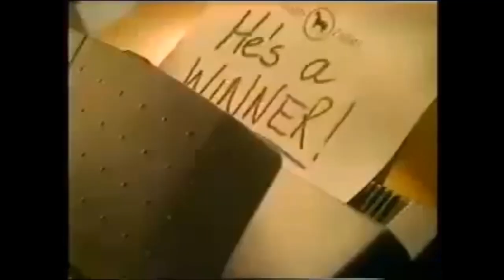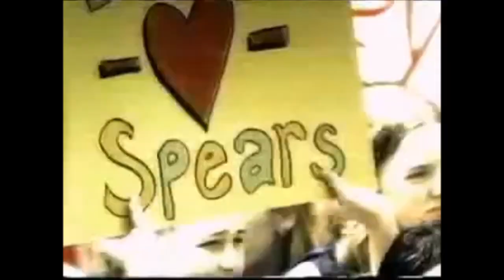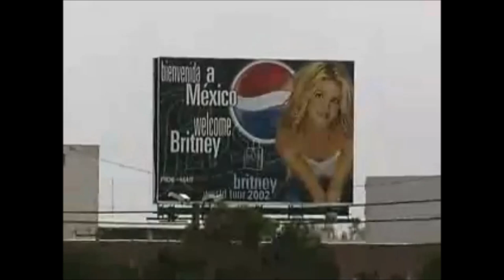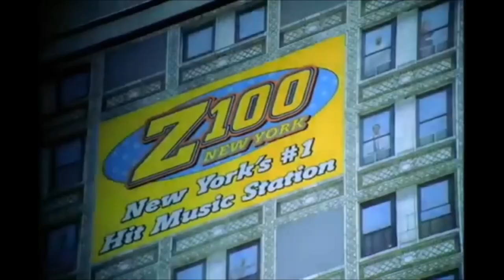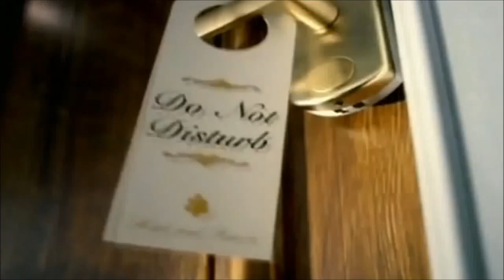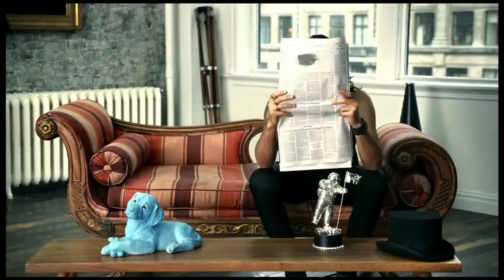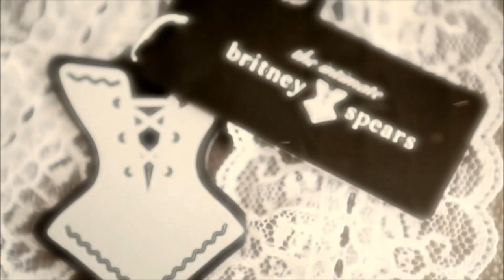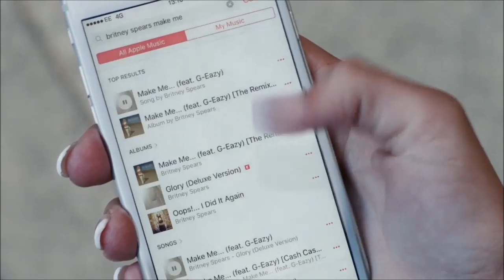Britney Spears ALL commercials (1993-Now)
Oops, the 3 and 4 were swapped, sorry! Hope you like it, Queen has always fantastic commercials! If I'd forgot one, tell me :)
Time codes:

00:00 - Maull It! Barbecue Sauce
00:37 - Bell South
01:11 - Suki Candy
01:46 - Target
01:57 - Polaroid i-Zone
02:16 - Teen People
02:50 - McDonald's
05:02 - Thanks for helping America
05:10 - MTV Latina: Pop VS Rock
05:22 - YOUtopia
06:04 - Nascar (Pepsi)
06:30 - The Joy Of Pepsi
08:35 - MTV VMA 2001
09:40 - Pepsi Generation
11:10 - Playback
11:45 - Live from Las Vegas
14:55 - MTV Diary
15:15 - Herbal Essences
15:50 - Britney's Dance Beat
16:25 - Pepsi Blue
16:43 - Pepsi FIFA World Cup
17:48 - Pepsi Twist
18:25 - SNL
18:54 - Toyota Vios
20:32 - Stages
21:02 - G. G. Tea
22:37 - Babe Trap Brown Eye
22:55 - Monday Night Football
24:50 - Z100
26:04 - SNL
26:20 - ABC Special: In The Zone
26:55 - Onyx Hotel Tour
27:22 - Mobile Live
28:26 - Showtime Special (Live from Miami)
31:20 - Pepsi Gladiators - We Will Rock You
34:32 - Curious
35:08 - Fantasy
35:44 - GMA : Mardi Gras Festival
36:28 - MTV VMA 2008
38:10 - GMA
38:48 - Candie's
39:55 - MTV VMA 2009
42:02 - Candie's
43:50 - Radiance
44:27 - MTV VMA 2011
45:03 - Twister Dance
48:21 - Fantasy Twist
49:09 - X Factor
50:01 - Intimate Britney Spears
53:19 - SuperBowl
53:33 - Rocker Femme Fantasy
54:08 - Britney Spears: American Dream
54:44 - MTV VMA 2016
55:50 - Private Show
57:20 - Apple Music
57:58 - Apple Music Festival